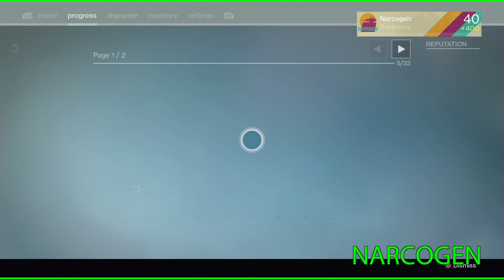Let's Play Destiny Co-op #146 Age of Triumph Strikes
Destiny 1's last live event and update features a new record book and a new quest from the Speaker.

The next step in the Speaker's quest is to do three SIVA Crisis Strikes. How many times will Funkmon die? Watch and find out!